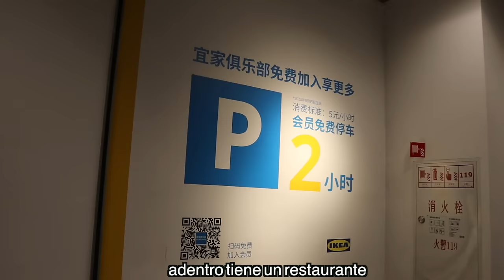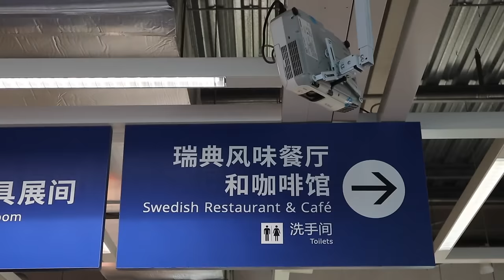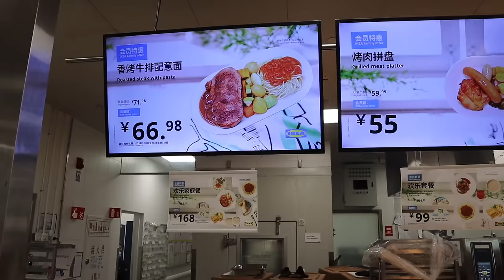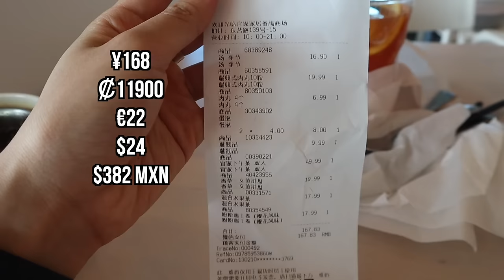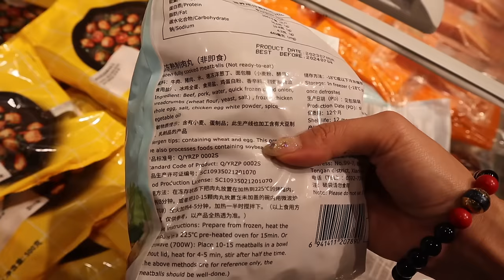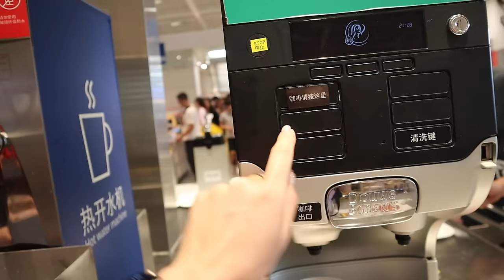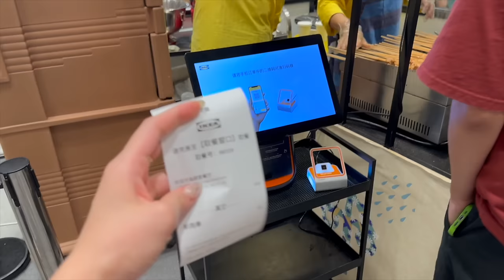24 hours ONLY EATING CHINESE IKEA FOOD |Comiendo por 24 hrs comida de IKEA en China🇨🇳🇸🇪| CocoChickyy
Comiendo por 24 horas solo comida de IKEA China 🇨🇳